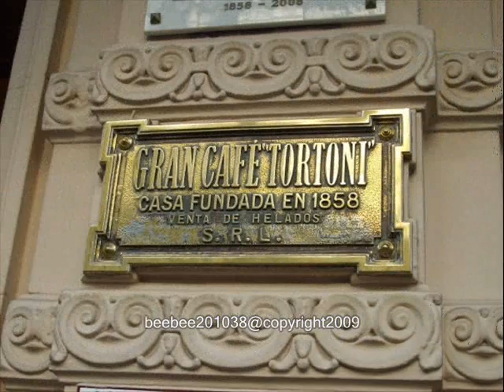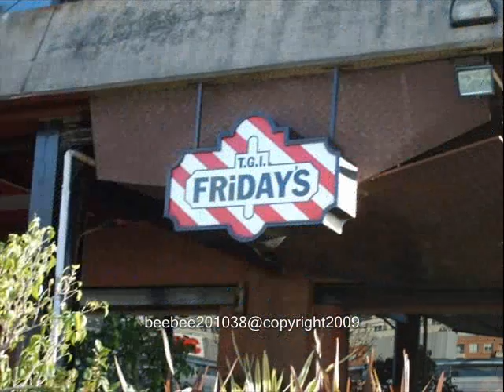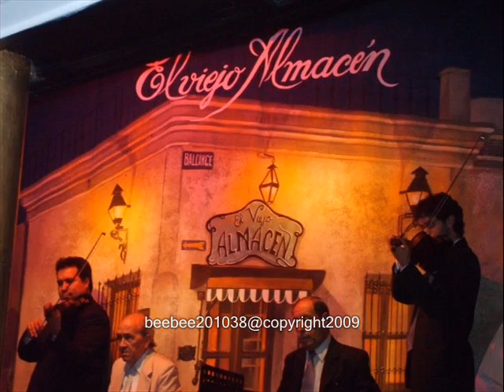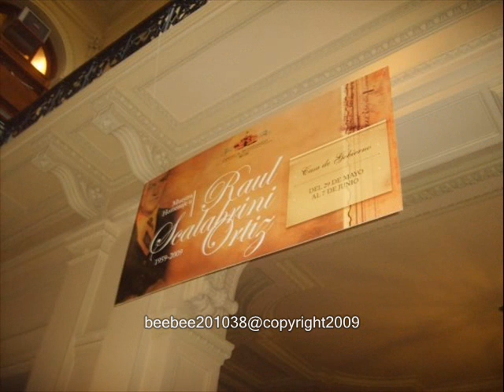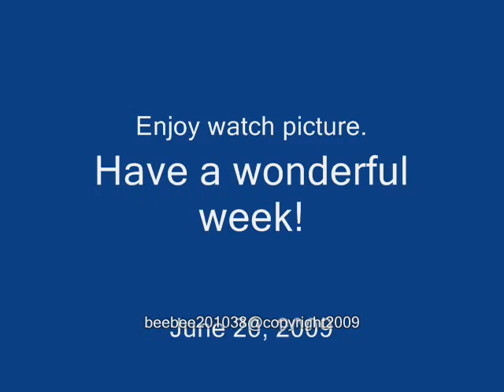Buenos Aires Cultural and Classy